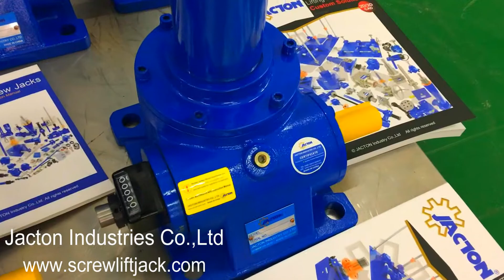screw jack gearboxes for raising and lowering sluice gates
screw jack gearboxes for raising and lowering sluice gates Supplier and Manufacturer - JACTON Industries. Learn more sluice gate jacks specification, price list and drawings, please

JACTON Industry Co.,Ltd is an audited professional Manufacturer and Supplier of premium linear motion solutions by SGS (Serial NO.: QIP-ASI192186), BV (Serial NO.: MIC-ASR202862) and TUV (Serial NO.: MIC-ASR242387) in Dongguan City, Guangdong, China. The Main Products Include Screw Jack, Bevel Gearbox, Lifting System, Electric Linear Actuator, Electric Cylinder and Gear Reducer.

JACTON Industry Co.,Ltd (VAT No. 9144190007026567X3), the Actual Payment of Registered Capital 500,000 RMB(CNY). Passed Quality Management Systems ISO9001:2015 Standard. All standard products with CE certifications. We can provide Free 2D, 3D CAD Model drawings, Custom design, OEM service, Free engineering advice and Customer label etc. We have a strict quality system, with senior engineers, experienced skilled workers and practiced sales teams, and consistently provide the high quality linear drive systems to meet the customers electro-mechanical actuation, lifting and positioning needs. We guarantee quality, reliability, performance and value for today's demanding industrial applications.